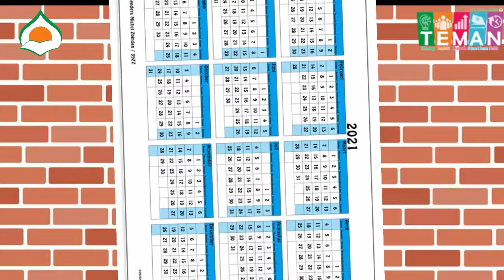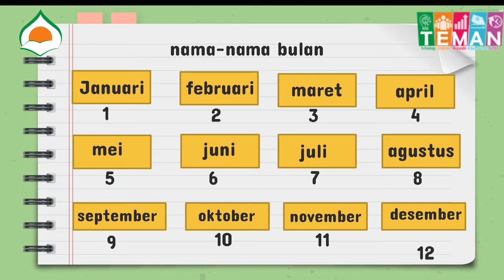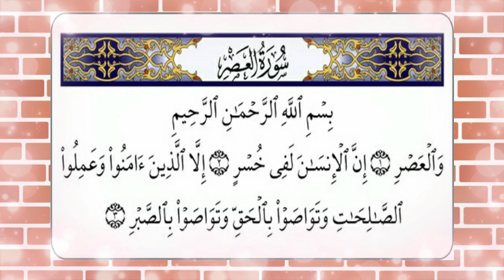PBR TKIT Darul Abidin Video Math "Mengenal nama nama bulan"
Mari mengenal nama-nama Bulan bersama dengan Bunda Neneng